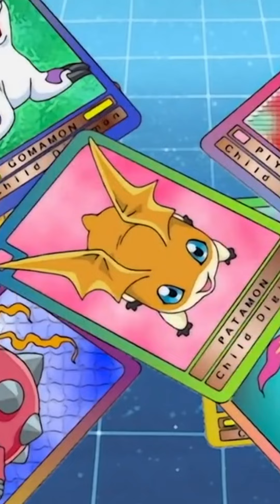OPENING DIGIMON ITALIANO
Ciao！
Opening en Italiano

Cuál es tu favorita?

Saludos!